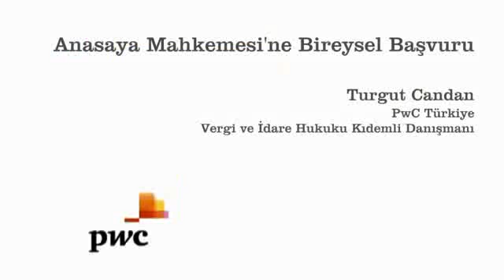Anasaya Mahkemesi'ne Bireysel Başvuru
PwC Türkiye Vergi ve İdare Hukuku Kıdemli Danışmanı Turgut Candan, kimlerin, hangi durumlarda Anayasa Mahkemesi'ne bireysel başvuru hakkını kullanabileceği konusunda açıklamalarda bulundu.